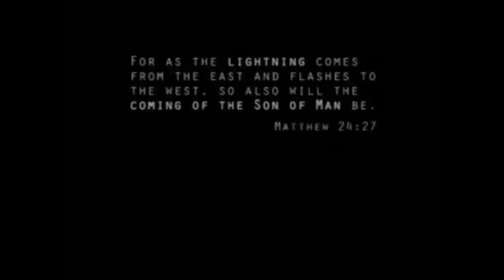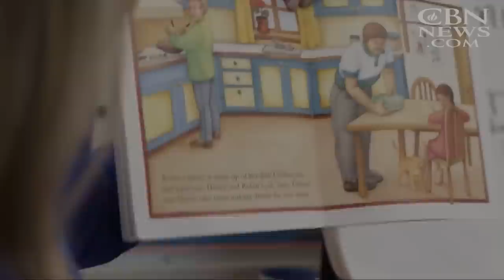4 Signs Of The End Times | End Times "Series" | Pastor Marco Garcia